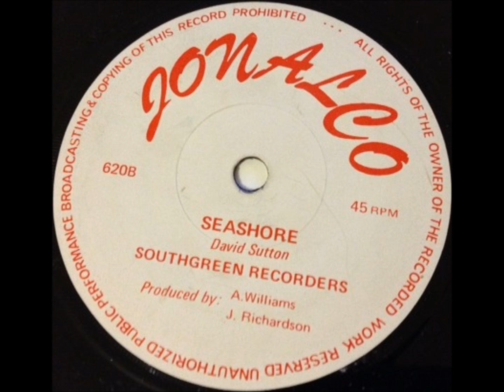SOUTHGREEN RECORDERS - Seashore - obscure private press 7"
SOUTHGREEN RECORDERS - Seashore
Jonalco 620